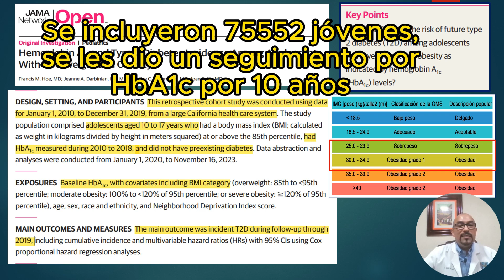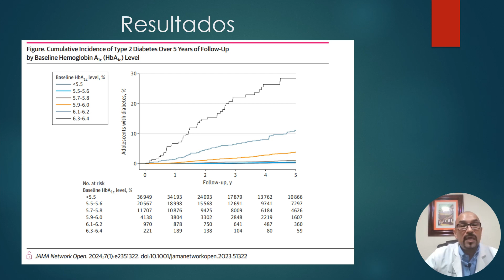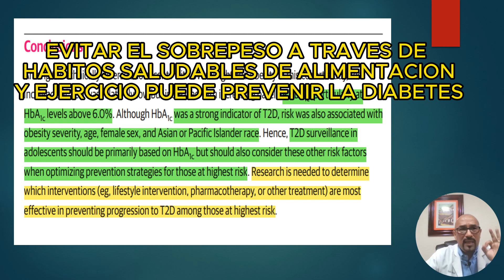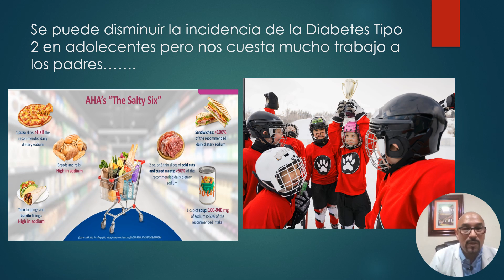Diabetes y Prediabetes en adolecentes es evitable?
El video trata sobre un estudio publicado recientemente sobre adolescentes con un seguimiento de 10 años, estos tenian sobrepeso y obesidad. Se les realizo HbA1c periodicamente y se encontro que habia un cierto despegue para peor control metabolico arriba del 5.5%, Se muestra una curva de dicho estudio en donde se vuelve significativa por arriba del 6%( esto no es importante para un padre o madre), lo importante es que si tienes un hijo con sobrepeso u obesidad, debes de hacerle un chequeo de la HbA1c para que tomes medidas a tiempo. Debemos de lograr que nuestros hijos hagan mas deporte y coman mejor. Tambien se mencionan cuales son los factores de riesgo a identificar en nuestros hijos, que nos sugieren que ya tiene que ya viene la diabetes, a esto se le llama Resistencia a la Insulina. Creo que vale la pena que sea visto como padres de familia, tambien uno como medico para crearnos conciencia de reforzar actitudes positivas en nuestros jovenes.